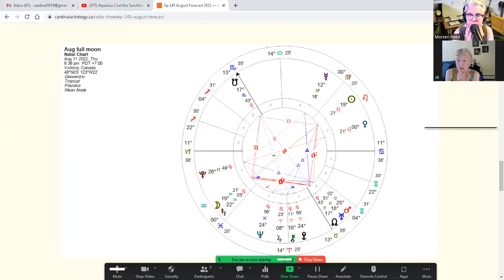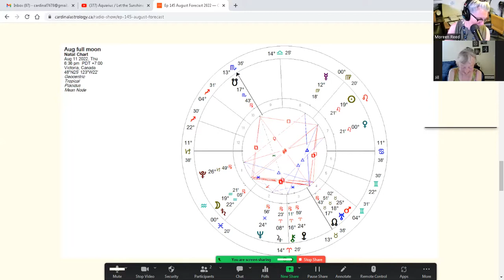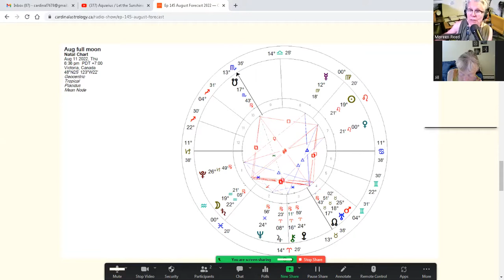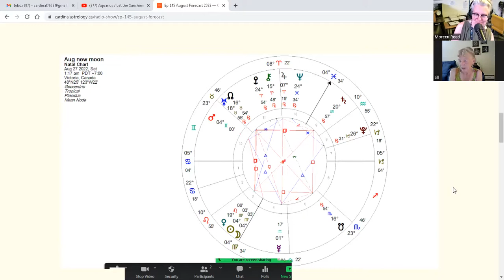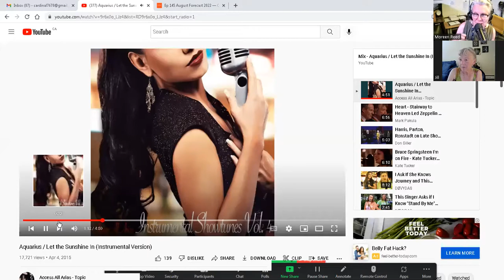Ep 145 August Forecast 2022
We all need to cut some slack to those who have Fixed signs prominent, Leo, Scorpio, Aquarius and Taurus. The two Malefics Saturn in Aquarius and Mars in Taurus are at cross purpose and are reinforced by the nodal axes through Scorpio/Taurus. Now add Leo Sun Venus Mercury and the New Moon on July 28th. Lurking in the background “NOT” Uranus the guy most famously experienced as sudden shock shifts revolutions anarchy etc… Soooo Buried in the month are a few sweet moments that we will speak to.

To see the charts I use in my weekly radio show go